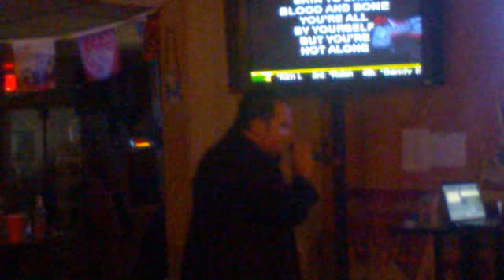Here's Ryan with His Graduation song: "Bodies" by Drowning Pool 3/1/12.mp4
Ok so for THIS week the contestants had to do something From the year they graduated. This is week 3 of 10 for the So You Think You Can Sing 2012 with Ryan singing  (or screaming) the song "Bodies" from Drowning Pool.